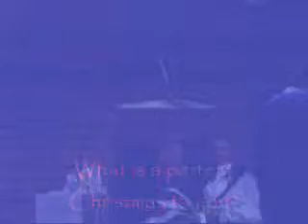Gospel & Homily First Week of Advent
Part 2 of Fr. John's homily.